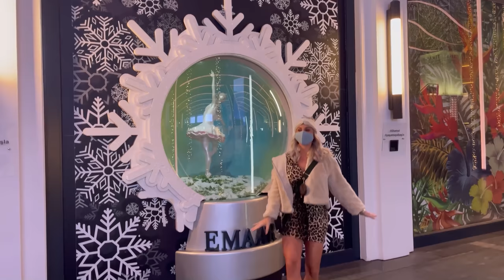BIKINI TRY ON HAUL 2022 | Best of Salt and Pepper 🥰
Do you want to support Natbelleza and wear merch?

Support💚💚
Amazon Wishlist ✔️